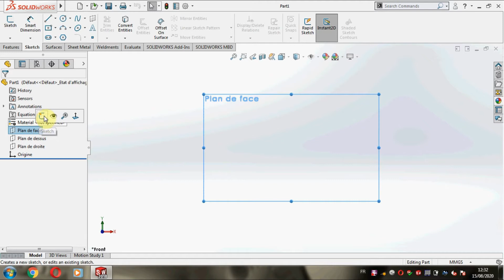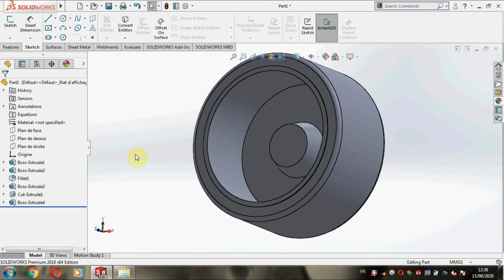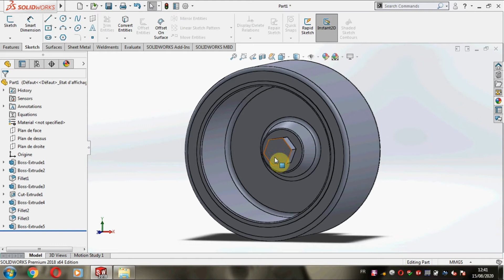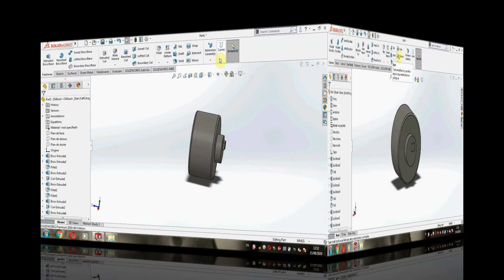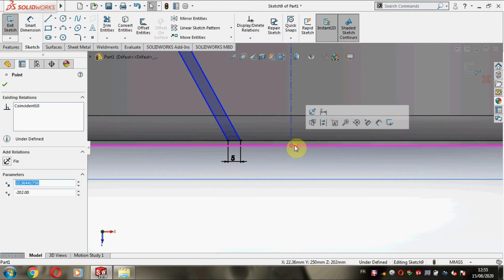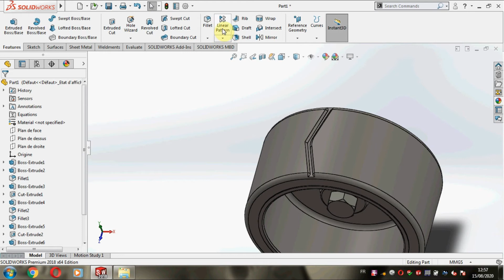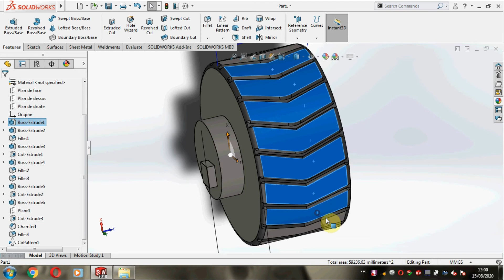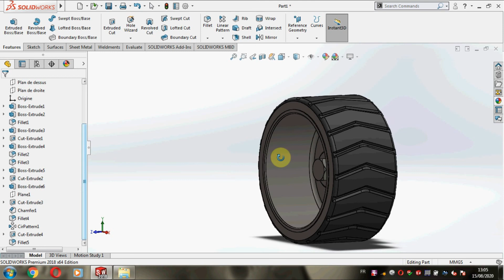Scissor Lift's Wheel Design (part5/13) | Solidworks Tutorial | Solidworks Project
* Solidworks project tutorial for Mechanical engineers - Scissor Lift Design and assembly for Beginners
* Tutoriel de projet Solidworks pour les ingénieurs en mécanique - Conception et assemblage de ponts élévateurs à ciseaux pour les débutants
* मैकेनिकल इंजीनियरों के लिए सॉलिडवर्क्स प्रोजेक्ट ट्यूटोरियल - शुरुआती के लिए कैंची लिफ्ट डिजाइन और असेंबली
* Solidworks-projekthandledning för maskintekniker - Saxlyftdesign och montering för nybörjare
* บทแนะนำโครงการ Solidworks สำหรับวิศวกรเครื่องกล - การออกแบบและประกอบ Scissor Lift สำหรับผู้เริ่มต้น
* Solidworks-Projekt-Tutorial für Maschinenbauingenieure - Scherenbühnen-Design und Montage für Anfänger
* Tutorial del proyecto de Solidworks para ingenieros mecánicos - Diseño y montaje de elevadores de tijera para principiantes
* Solidworks-projekhandleiding vir meganiese ingenieurs - Skêrhys ontwerp en samestelling vir beginners
Hello & Welcome to SolidWorks Tutorial Channel " ED Tutorials "
This channel is dealing with EVERYTHING about SolidWorks, Engineering and Design aims to make the viewer a professional SolidWorks user! & to be helpful !

This Channel  beside Tutorials Engineer contain topics about:
- SolidWorks Professionals Tutorials
- SolidWorks Advanced Tutorials
- SolidWorks Expert Tutorials
- SolidWorks Sketching
- SolidWorks Surface
- SolidWorks Weldments
- SolidWorks Assembly
- SolidWorks Drawing
- SolidWorks Simulation
- SolidWorks Exam
- SolidWorks Motion
- SolidWorks Projects
And MORE
what is scissor lift ?
A motorized vehicle with a railed platform that can be raised straight up is known as a scissor lift. Criss-crossing metal supports that elongate as the platform is raised are the basic feature of scissor lifts that distinguishes them visually from other equipment used to work in higher elevations.
The electric- or gas-powered platform that is mounted on folding arms is used to provide elevated work areas or to help raise or lower unit loads.
The objective is to access difficult-to-reach areas in order to perform whatever work is required. Scissor lifts provide a mobile means of reaching areas that are very high. In the materials handling industry, these include tops of storage racks.
These machines vary in size. Small lifts, four feet wide, are often used to help navigation within and between tight isles inside warehouses.
Scissors lifts allow workers to work at areas high above ground level without any concern for balance that they would have to exercise if they were using a ladder.
One of the basic safety rules forbids operators and users of scissor lifts to move the machine while the platform is in the up position.
Enginnering & Design Tutorials
by Youssef Sellami